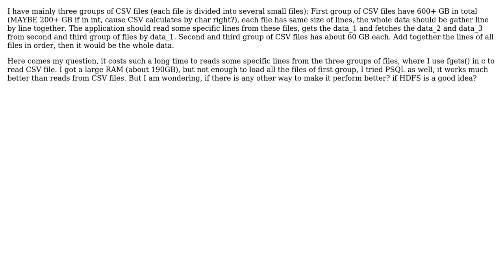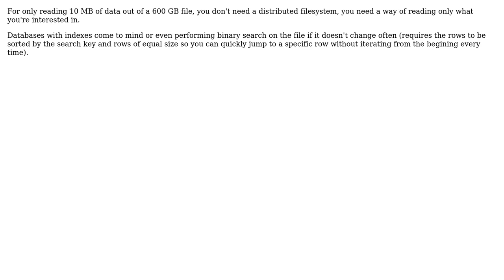Software Engineering: A program design question: Good idea using HDFS in c for reading large data?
With thanks & praise to God, and with thanks to the many people who have made this project possible! | Content (except music & images) licensed under CC BY-SA | Music | Images & others | With thanks to user heisthere user D. Jurcau and the Stack Exchange Network Trademarks are property of their respective owners. You are responsible for your own actions.